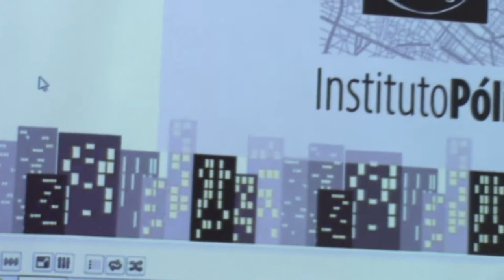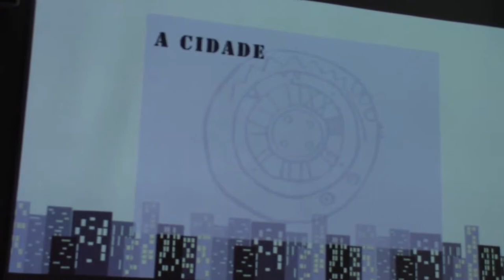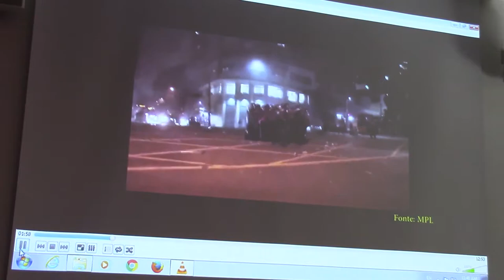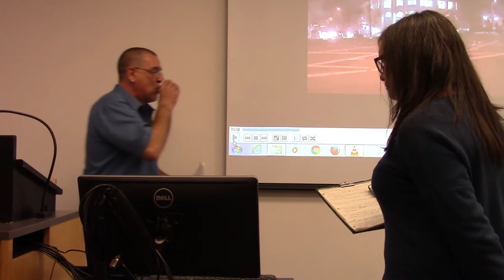Uprisings of the Dispossessed and Protests in the Street [4/4]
Sean Purdy (Universidade Sao Paulo): "Brazil's June Days of 2013: Mass Protest, Class, and the Left"